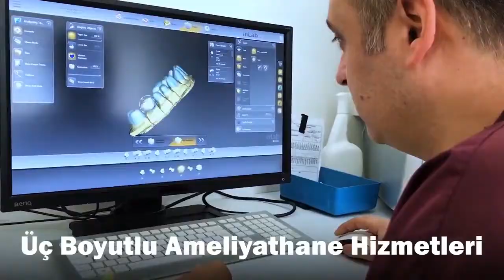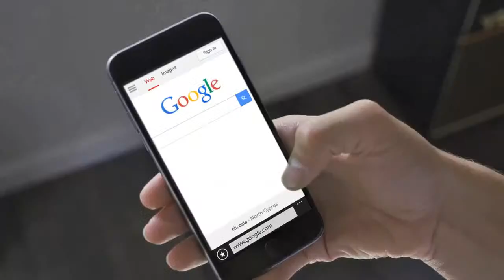A New Ethics of Witnessing: Responsible Scholarship and Engaged Academic Research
Speakers:
Prof. Nergis Canefe
Assoc. Prof. Dr. Nur Köprülü
Prof. Dr. Şerife Eyüpoğlu
Assoc. Prof. Dr. Sait Akşit
Assoc. Prof. Dr. Direnç Kanol

Near East University | Faculty of Economics & Administrative Sciences